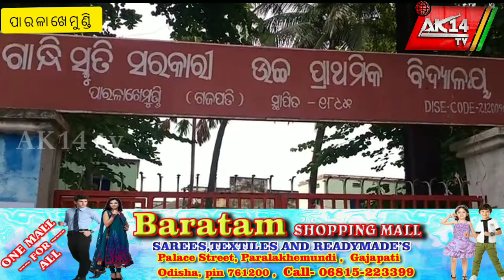ଆର୍ ଉଦୟଗିରି ଆଞ୍ଚଳିକ ବାଣିଜ୍ୟ ସମବାୟ ଲିଃ କମିଟିର ୧୫ ଗୋଟି ଜୋନ ର ନିର୍ବାଚନ ଫଳାଫଳ